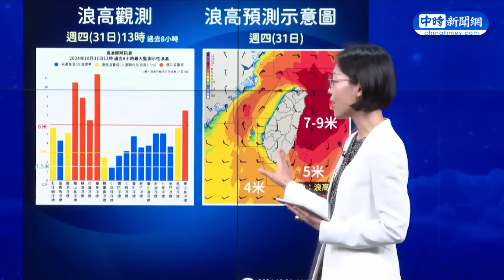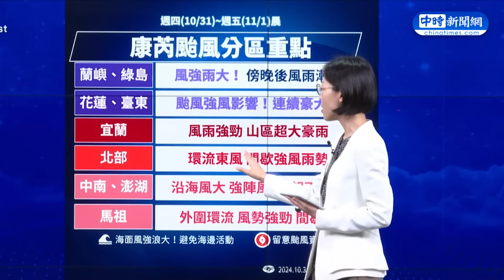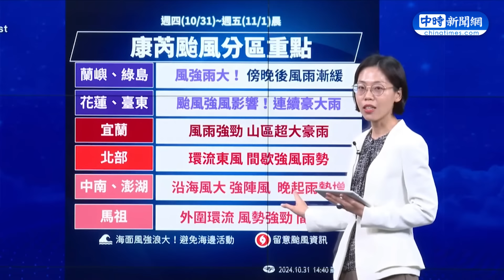康芮登陸「颱風眼消失」！ 氣象署：最快「這時間」減弱